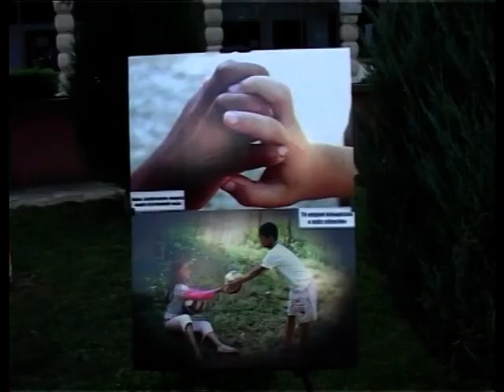Foto Ensi ekspozita e pare fotografike ne Maliq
Foto Ensi - 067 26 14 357